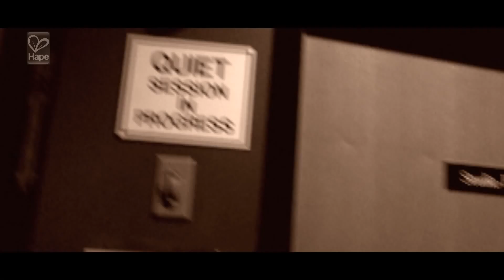Hape Pound and Tap Bench, Mr Tambourine, Little Drummer, Rhythm Set